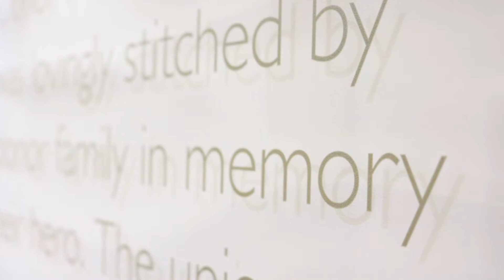Liaison of the Year - Lisa Hayes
We are thrilled to recognize Lisa Hayes as Lifeline of Ohio's Liaison of the Year!

Lisa is the Director of Acute Care Services at Licking Memorial Hospital, her hospital’s liaison to Lifeline of Ohio and above all, a donor wife who is immensely proud of the lives her husband was able to save. Lisa works hard every day to honor the gifts of donation, and we are grateful for her support.